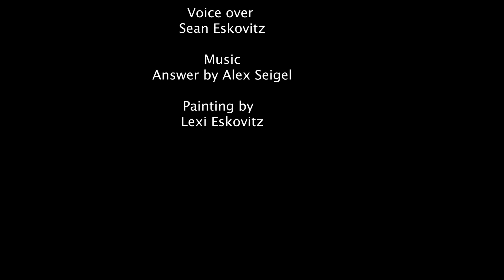Treasure - Windward School Team B - 2022 Spring Film Invitational Runner Up